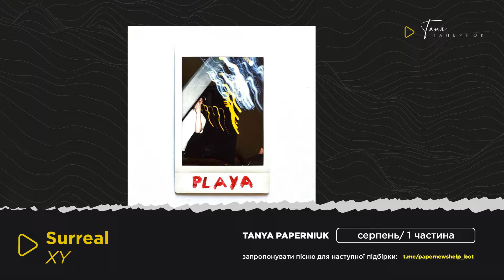Нова українська музика за серпень 1 ч. кращі 10 секунд / DOROFEEVA, MELOVIN, Jerry Heil & Dantes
Нова музикавиходить на каналі 1 та 16 числа кожного місяця. Ділись в коментарях, що сподобалось найбільше та добавляй собі у плей-лист 🔥 Запропонувати пісню для наступного відео

музика у відео:
00:00 Вступ
00:03 Jerry Heil & Volodymyr Dantes - ГУБИ У ГУБАХ @JERRY_HEIL @dantes_music
00:12 ЧУЖІЮ Я · NAZVA · BRYKULETS
00:19 Chico & Qatoshi - П'яний соціум
00:28 Pivovarov Prod x KOLA x Geed - Темно-синій
00:37 NICHKA - Забирай
00:41 Milena Way - Нестримний біт @_milena_way
00:53 Чому я кохаю тебе завжди? · Liza Bibikova · saymory
01:06 Blockbaby - Балкони
01:13 Запитай у серця · Tember Blanche
01:23 Запроси мене у сни · Druga Rika @drugarika
01:33 Small Depo feat. INGRET – Вічність
01:41 Karoon – Час дівчат
01:49 F.A.U.S.T - Я не вірю що це правда
01:58 laang – ти мене не забувай
02:06 Всюдисвоя - Між іншим
02:12 Океан Ельзи - Той день (ОЕ30 edition) feat YAKTAK, KOLA, SHUMEI, Jerry Heil
02:21 DOROFEEVA - Нітрогліцерин @_DOROFEEVA
02:29 Surreal - XY v=FGW_EDNLfMU&list=OLAK5uy_laBqkLbXGAcqmP1fwUN6ZFh-a4nt6Nf_I @surreal4you
02:40 KLAVDIA PETRIVNA, МАША КОНДРАТЕНКО — ЇДЕ ДАХ @KlavdiaPetrivna
02:46 SKOFKA x SKOF - Я ТАМ
02:50 KALUSH x Ann in Black - Червона нитка
02:54 MELOVIN - Вбиваєш мене @melovin_official
03:05 BaWN × Околиця - Не для нас
03:13 Не про нас · TESLENKO
03:20 PATSYKI Z FRANEKA - Намальована
03:29 Очі кажуть · Один День Потому